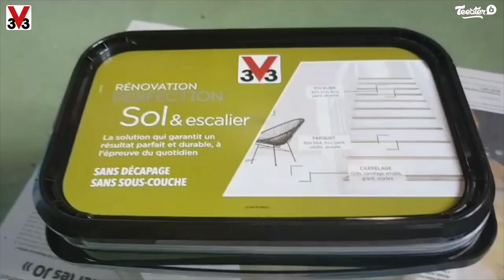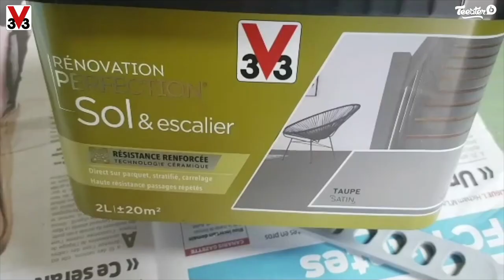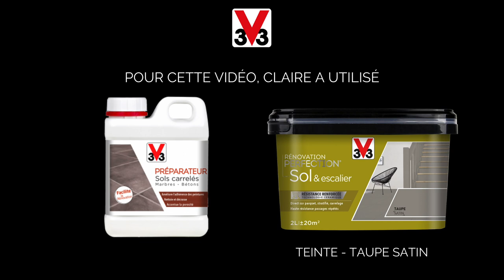Comment peindre un escalier en marbre ? - Claire a testé la Peinture Rénovation Perfection ® de V33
Dans cette vidéo, Claire vous explique comment peindre un escalier en marbre avec la Peinture Rénovation Perfection ® Sol & Escalier de V33 !

▪ Qui sommes-nous ?
Depuis plus de 60 ans, notre entreprise familiale française est implantée au cœur du Jura. C'est là, dans nos ateliers, que nous fabriquons nos peintures, nos lasures, nos huiles, nos vernis et nos solutions expertes en pensant à vous et à vos attentes.
C’est pourquoi nous voulons que nos produits soient résistants, innovants, faciles à utiliser et les plus respectueux possibles de la santé et de l’environnement.

▪ Chapitres de la vidéo :
00:00 Introduction
00:12 Nettoyage de l'escalier avec le Préparateur Sols Carrelés de V33
00:59 Préparation de la Peinture Rénovation Perfection ® Sol & Escalier de V33
01:15 Le matériel nécessaire pour peindre un escalier
01:29 Résultat Final